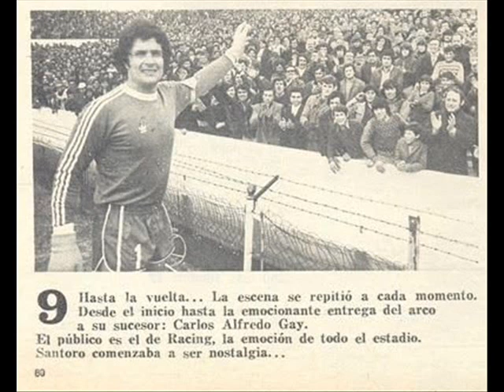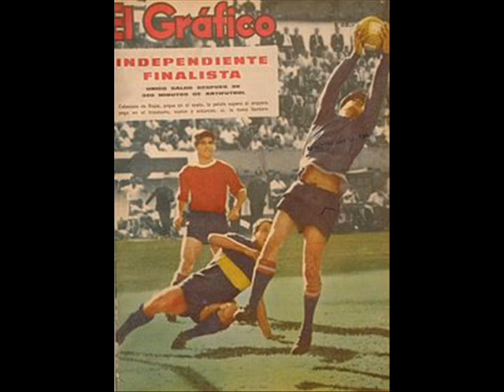Pepé Santoro y el histórico arquero del CAI